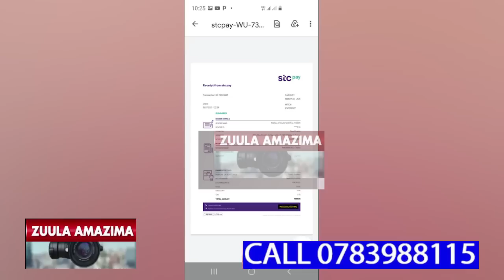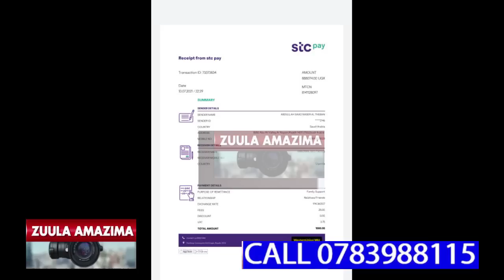WUNO ALUMIRIZA OMUYIMBI BABY DEO AKA JJAAJA BAMWEYANA OKUMUFERA OBUKADDE 38 NGA AMULIMBYE OBUGAGA